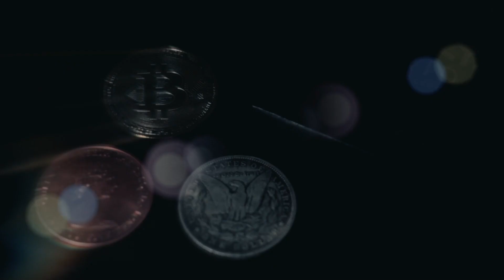트라이던트 소개영상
트라이던트는 금, 은, 구리 색상의 3가지 동전이 마법처럼 나타거나

사라지는 신기한 마술을 연출 할 수 있도록 개발된 동전마술도구입니다.

동전마술 전문브랜드 N2G에서 출시하고 홍콩 출신의 마술사

알렉스 응이 개발하였습니다.

트라이던트는 네오매직에서 구매하실 수 있습니다.